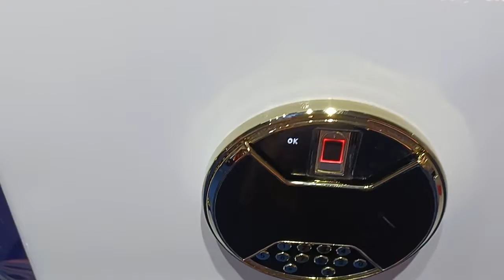Công ty bán két sắt nhập khẩu thông minh aifeibao báo động về điện thoại uy tín chất lượng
đây là mẫu két sắt cao cấp nhất được làm tỉ mỷ, chi tiết, két sắt được sơn tĩnh điện cao cấp và được bọc da PU cao cấp. dòng két sắt aifeibao luôn được khách hàng tin tưởng lựa chọn mua nhiều vì két sắt rất bền, an toàn, bảo mật cao, dễ sử dụng
Đăng ký nhận quà khi mu két sắt
🔎Đặt hàng để lại SDT + địa chỉ + Két sắt aifeibao
☎ Chat ZALO, ALO đặt hàng: 0️⃣9️⃣8️⃣1️⃣4️⃣1️⃣5️⃣9️⃣3️⃣6️⃣
✅Uy tín - chính hãng- free ship toàn quốc